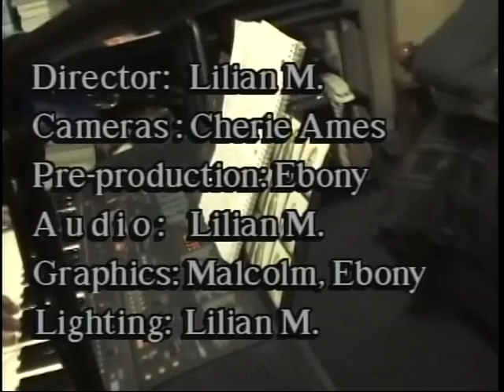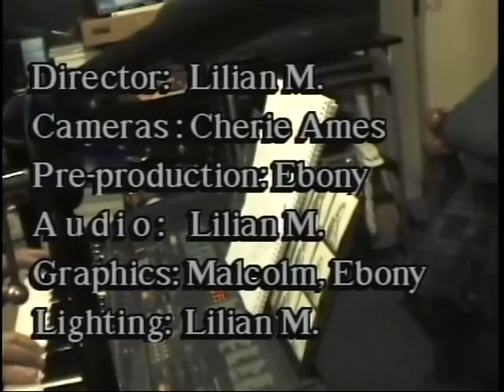A visit with a person of High Strangeness Ring around the Rosie Part 4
Psychics talking shop, North Dakota oil boom